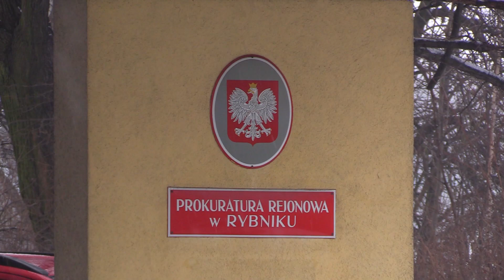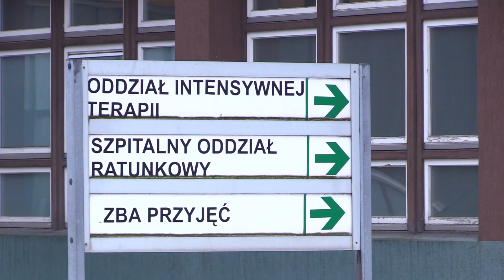Prokuratura bada ataki na szpital 25.01.2022